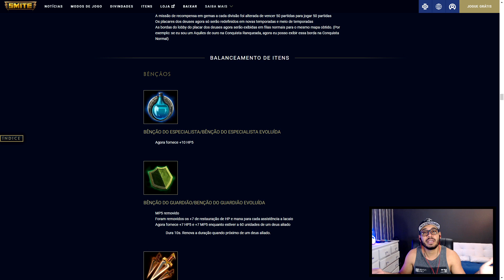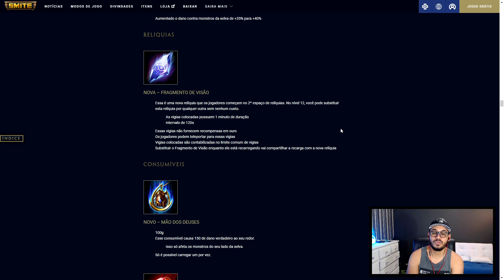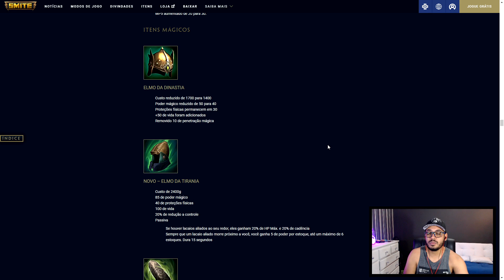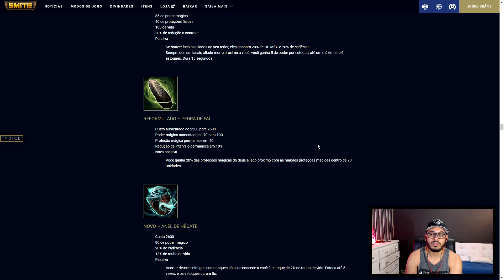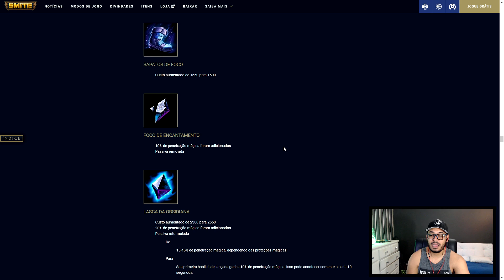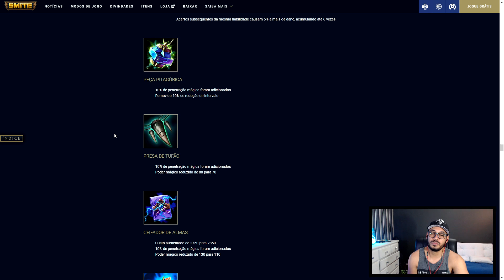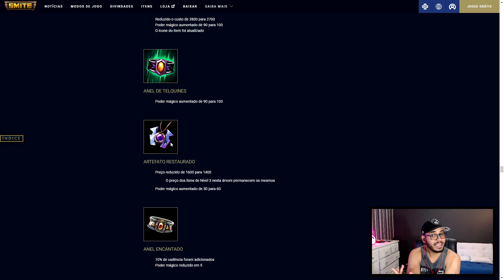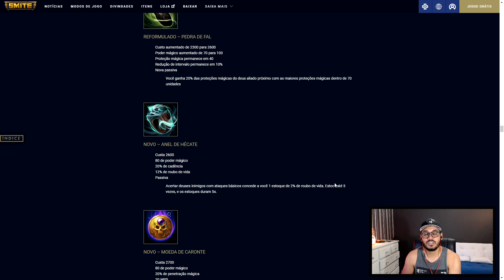SMITE SEASON 7 - Novos ITENS MÁGICOS e BALANCEAMENTO!